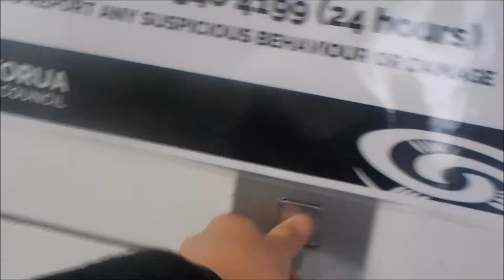FAIL-O-VATOR Ep 3 Broken Old OTIS Lift Mod by Schindler at a Carpark In Rotorua CBD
I had to take this video down and re-upload it due to a bad word. I believe it is an OTIS Lift because it has V-Key latches.